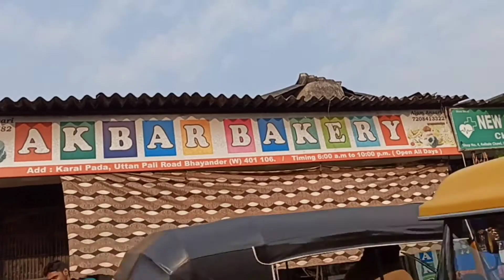Aaj puri family Ghar per a gai 🥳😉_kaif ke vlogs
My Instagram ID Kaif ke vlogs

🙏 Love you all so much for watching my vlogs
(KAIF ke vlogs),